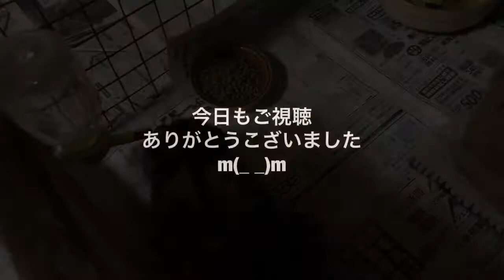今日の夜太郎 ☆アビシニアンモルモット 野菜を欲しがります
今日の夜太郎さんです

明日で今年も終わりです

来年は良い年になるといいなぁ

みんな健康で元気に過ごして欲しいです(^^)